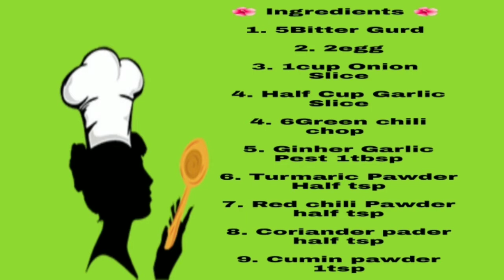করল্লা ডিম পিয়াজি রেসিপি( Bitter Gurd Egg Onoion Recipe)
Assalamualikum Everyone,

Welcome to your পাঁচ মিশালি রান্নাঘর( Five Mixed Dishes House  ) Channel. Hopefully, you and your family liked my previous recipes.  All of them were easy and simple to follow.

All of my viewers have had requested me to do something new and unique recipes. As a result, today, I am going to show you How to make 🌺Bitter Gurd Egg Onion Recipe🌺

👉One of my best recipes that ever made. It's very tasty and delicious.